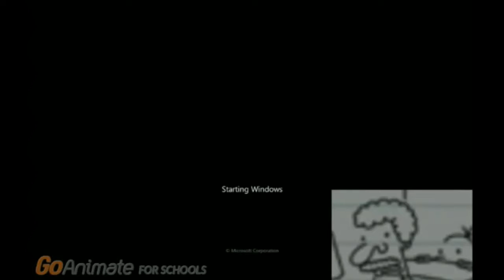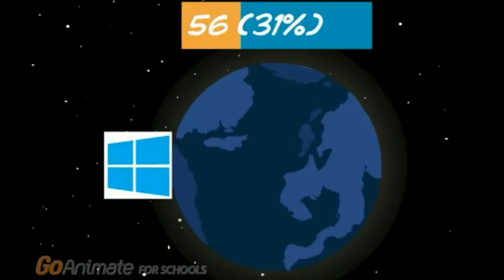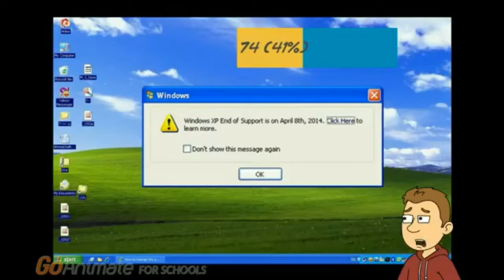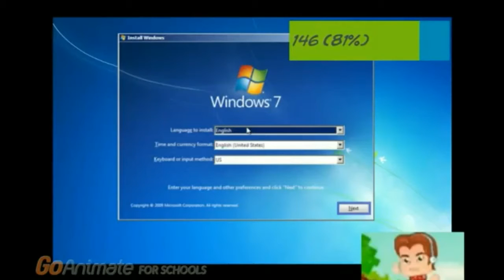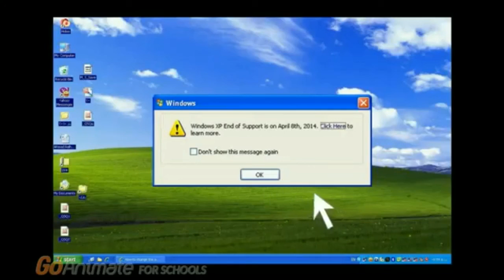Windows XP End of Life reversed